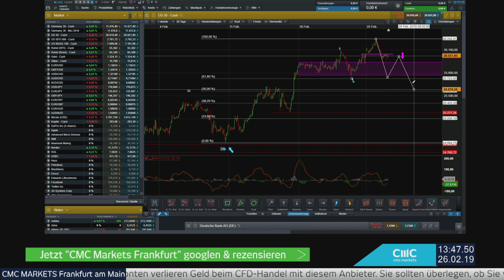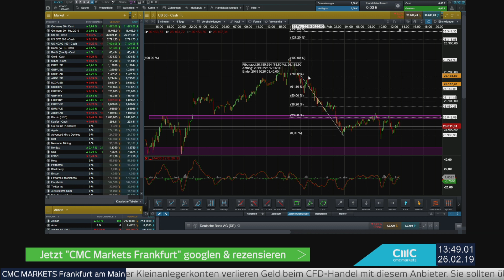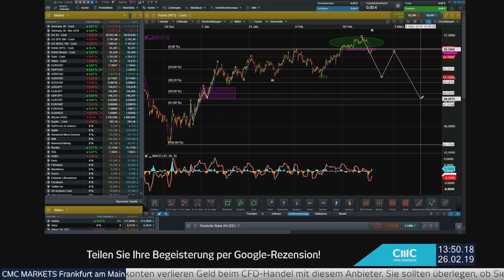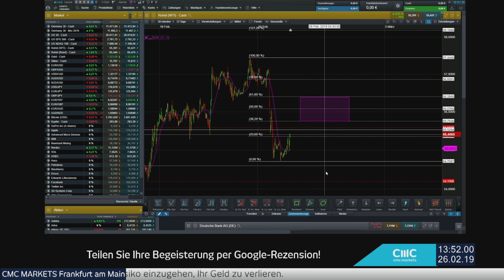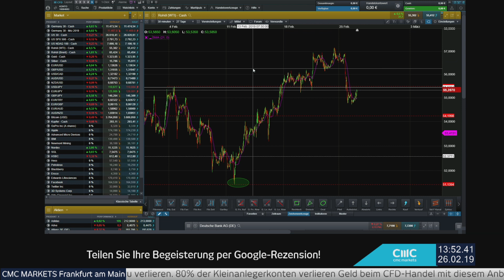Welle3: Shooting Star im US-Markt, DAX, SPX Update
Elliottwellen sind eine Form der Charttechnik. In unserer Welle3 gibt es eine frische Analyse von unserem Spezialisten zum aktuellen Marktgeschehen.
Börsentäglich jeden Mittag live um ca. 13.30 Uhr und jederzeit abrufbar in unserer Playlist.